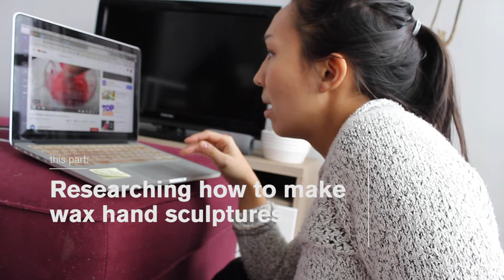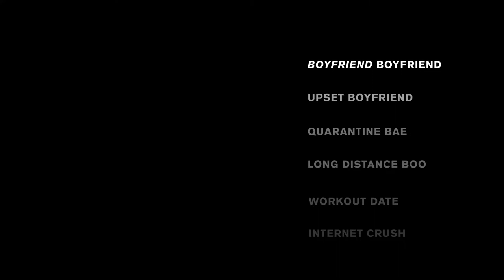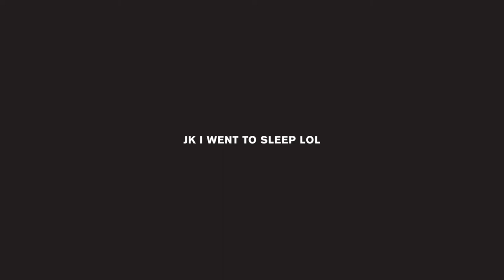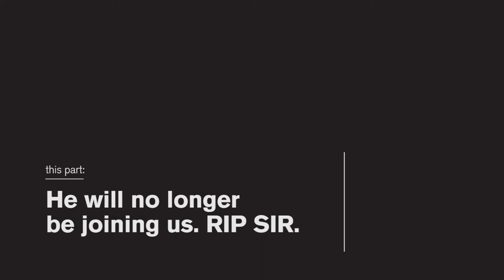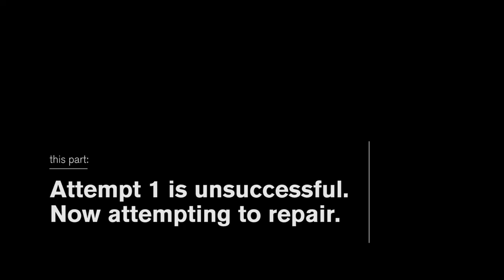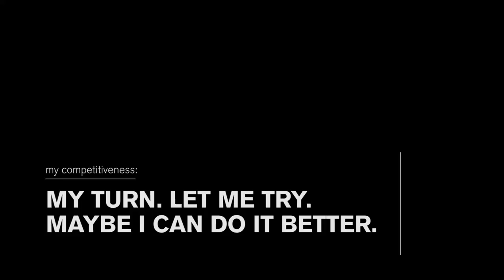What love is really like | Wax Hand DIY with my Valentine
Love really be like that 💕